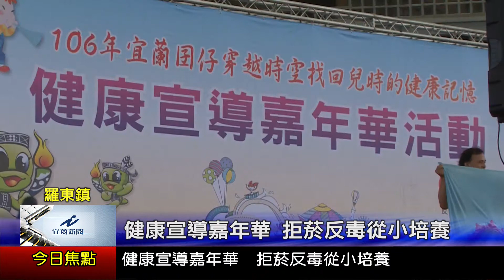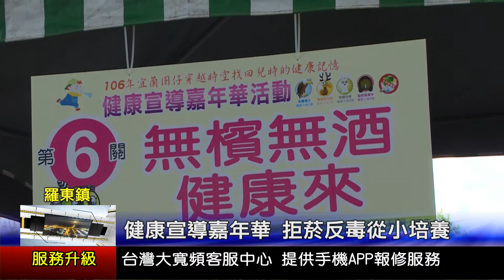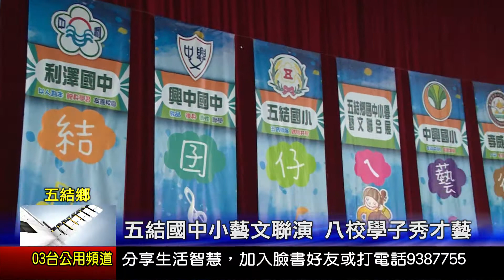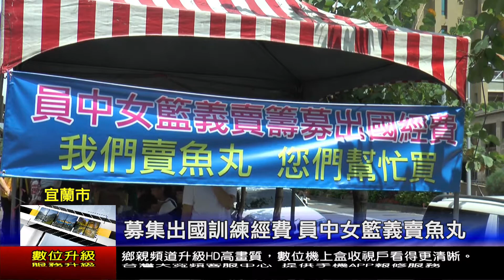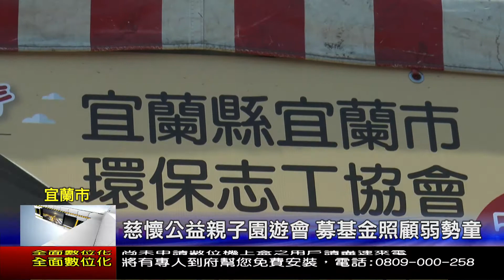1060605 宜蘭新聞 HD播出